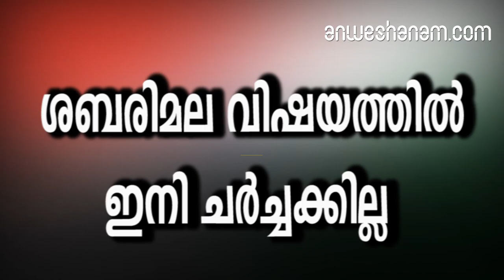ശബരിമല വിഷയത്തില്‍ ഇനി ചര്‍ച്ചക്കില്ല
വിഷയത്തില്‍ ആരുമായും ചര്‍ച്ചയിക്കില്ലെന്ന് എന്‍.എസ്.എസ് പുറത്തിറക്കിയ പ്രസ്താവനയില്‍ പറയുന്നു

ശബരിമല വിഷയത്തില്‍ സിപിഎം സംസ്ഥാന സെക്രട്ടറി കോടിയേരി ബാലകൃഷ്ണന്റെ ചര്‍ച്ചയ്ക്കുള്ള ക്ഷണം നിരസിച്ച് എന്‍.എസ്.എസ്. വിഷയത്തില്‍ ആരുമായും ചര്‍ച്ചയിക്കില്ലെന്ന് എന്‍.എസ്.എസ് പുറത്തിറക്കിയ പ്രസ്താവനയില്‍ പറയുന്നു. മുഖ്യമന്ത്രിയോടും കോടിയേരിയോടും നേരത്തെ അഭ്യര്‍ഥിച്ചിട്ടും ഫലമുണ്ടായില്ലെന്നും എന്‍.എസ്.എസ്. ജനറല്‍ സെക്രട്ടറി ജി. സുകുമാരന്‍ നായര്‍ പ്രസ്താവനയില്‍ വ്യക്തമാക്കി. മുഖ്യമന്ത്രിയോടും കോടിയേരിയോടും ആചാരം സംരക്ഷിക്കണമെന്ന് ഫോണിലൂടെ പലതവണ അറിയിച്ചിരുന്നു. അനുകൂല പ്രതികരണമല്ല ഇരുവരില്‍ നിന്നും ഉണ്ടായത്.
പിന്നീട് ഇതുസംബന്ധിച്ച ചര്‍ച്ചയ്‌ക്കോ കൂടിക്കാഴ്ചക്കോ എന്‍.എസ്.എസ് ശ്രമിച്ചിട്ടില്ലെന്നും ചര്‍ച്ചയ്ക്കായി ആരെയും നിയോഗിച്ചിട്ടില്ലെന്നും പ്രസ്താവനയില്‍ പറയുന്നു.
ശബരിമല വിഷയത്തില്‍ സുപ്രീം കോടതി വിധി എന്തുതന്നെയായാലും വിശ്വാസവിഷയത്തില്‍ എടുത്ത നിലപാടില്‍ നിന്ന് പിന്നോട്ടില്ലെന്നും നിലപാട് തിരുത്തേണ്ടത് സര്‍ക്കാരാണെന്നും പ്രസ്താവനയില്‍ പറയുന്നു. ബുധനാഴ്ചയാണ് എന്‍എസ്എസുമായി ചര്‍ച്ചയ്ക്ക് തയ്യാറാണെന്നും വേണമെങ്കില്‍ അങ്ങോട്ടുപോയി ചര്‍ച്ചനടത്താനും തയ്യാറാണെന്ന് കോടിയേരി പറഞ്ഞത്.